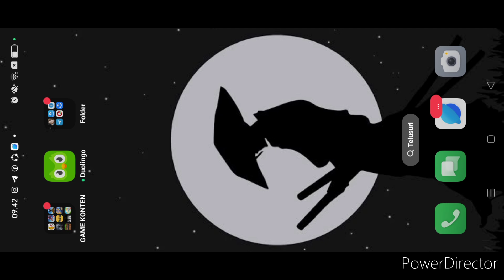Blood Strike MOD Apk - Main Squad Musuhnya Barbar Semua - Gameplay Indonesia